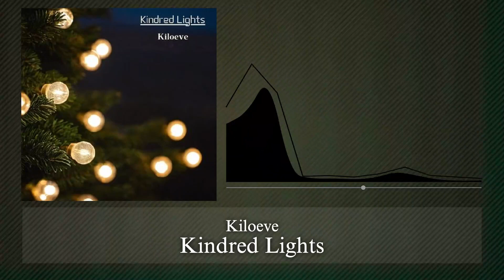Kiloeve - 'Trainers' (06)